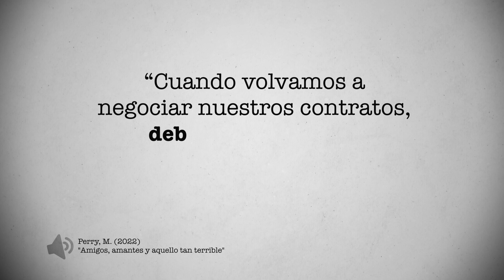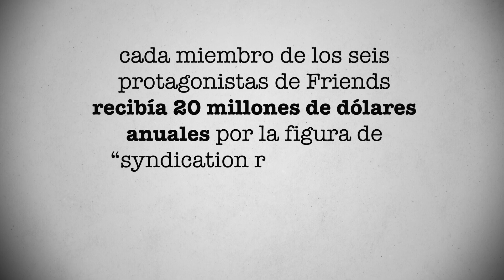David Schwimmer hizo MULTIMILLONARIO al elenco de FRIENDS. Esta es la razón | PÁGINA 18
El elenco de Friends pasó de ganar 22,500 dólares a 1 millón 100 mil por episodio. Son muy pocos los programas de televisión que han logrado eso y mucho tuvo que ver la intervención de David Schwimmer. ¿Qué pasó? Conoce la historia completa de cómo los actores de Friends se hicieron multimillonarios en este video de Página 18.

Durante el primer año de la serie, David Schwimmer fue el actor más solicitado de los seis protagonistas. De acuerdo a Matthew Perry en su libro “Amigos, amantes y todo aquello tan terrible”, “fue el primero de los seis amigos en grabar un comercial, aparecer en The Tonight Show, comprar una casa y conseguir su propia película. Él fue el actor más solicitado y con razón. Su actuación había sido genial”.

Un día David y Matthew platicaron en el camerino. “Cuando volvamos a negociar nuestros contratos, deberíamos hacerlo como equipo. Todos deberíamos ganar lo mismo”.

Pese a estar en mejor posición para negociar su contrato, David abrió las puertas a hacer un bloque de negociación. “No podía creer lo que estaba diciendo. Por supuesto, yo estaba encantado y feliz de aprovechar su generosidad de espíritu”, recordó Perry en su libro. “Para la octava temporada, ganábamos un millón de dólares por episodio. Para la décima temporada, ganábamos todavía más. Nos pagaban un millón cien mil dólares por episodio ,y también pedimos grabar menos episodios”, agregó.

Perry está muy agradecido con su compañero en Friends. Así lo comentó en su libro: “gracias a la bondad de David, y a su buen sentido de los negocios, es que obtuvimos esa oferta. “David, te debo como treinta millones de dólares”.

De acuerdo a una nota de Business Insider del 2016 2, los actores de Friends ganaban 22,500 dólares por episodio en la primera temporada. El mayor salto fue cuando en la temporada seis percibían 125,000 dólares para ya en la siete recibir 750,000 dólares. No solo eso. De acuerdo a una noticia del 2015 del USA Today 3, cada miembro de los seis protagonistas de Friends recibía 20 millones de dólares anuales por la figura de “syndication revenue” con Warner Bros.

¿Quieres conocer más sobre la historia de Matthew Perry? Escríbenos tu opinión sobre este video y no olvides que en Página 18, diario tenemos una historia nueva que contarte.

FUENTES:

1. “Amigos, amantes y aquello tan terrible”, Matthew Perry.